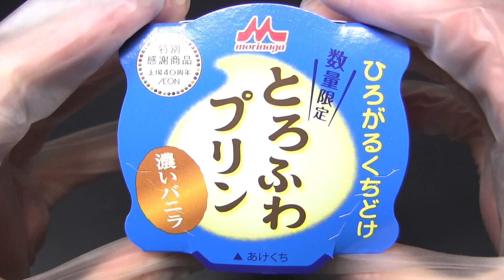【短縮版】 森永 とろふわプリン 濃いバニラ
森永乳業の「とろふわプリン 濃いバニラ」です。イオンにて購入。